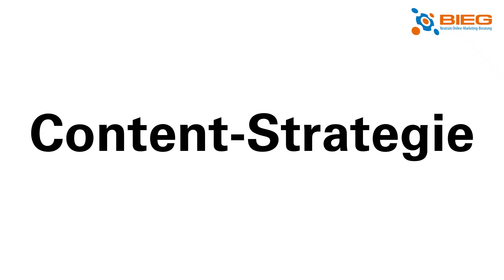LinkedIn für Einsteiger: Alles was du wissen musst!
In 20 Minuten lernst du alles, was du über LinkedIn wissen musst! Hier erfährst du, wie du dich klar und ansprechend positionierst, dein Profil professionell gestaltest und so maximale Sichtbarkeit erreichst. Außerdem bekommst du wertvolle Tipps zur Erstellung und regelmäßigen Veröffentlichung von spannendem Content, um dein Netzwerk effektiv zu erweitern. Du lernst, wie du eine starke und engagierte Community aufbaust und pflegst, und wie du strukturiert und mit einem klaren Plan auf LinkedIn erfolgreich wirst.

Timeline
00:01:40 - Positionierung
00:02:59 - Profil-Optimierung
00:11:14 - Content-Strategie
00:21:29 - Community-Strategie